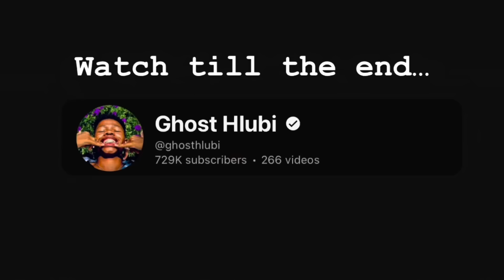I Got Defeated… 💔